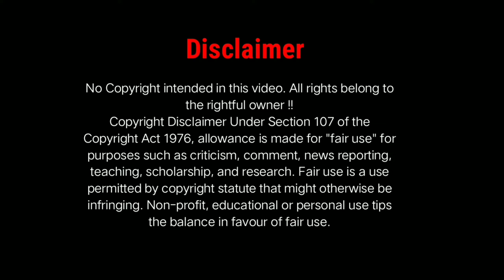What happened to wollers eye in Dark | Netflix | Screen View | Nishant Tawar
This is the video in which I explained two theories in which I explained What happened to Woller's Eye ?

Screen View

Dark Netflix Hello Guyz. This is my new review video. DARK Web Series Review | Netflix | Screen View | Nishant Tawar
   The end is the beginning. And the beginning is the end. Dark comes full circle.
    The time-twisting madness reaches its conclusion in a strange new world, where some things are quite familiar — and others are disturbingly not.

Woller ki ankh kais futi -

Hope you like the video if you like my opinion If then plz support and spread this video in your all contact... For supporting me plz Like, Share & Subscribe my Channel. Hope You like it... If you like the video then hit the like... And Subscribe my channel for upcoming movies updates.

U can also watch monologues video on this channel for watching Monologue videos click this

U can keep in touch with me on Instagram My insta id

वॉलर की आंख क्यु फुटी ?
Woller ki ankh ko kya hua ?
what hwppend to Woller's eye?